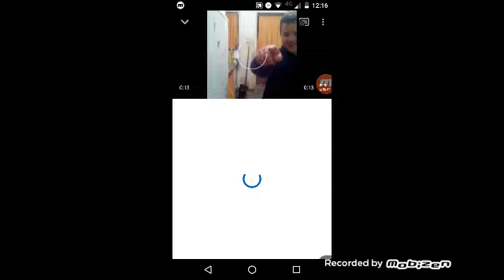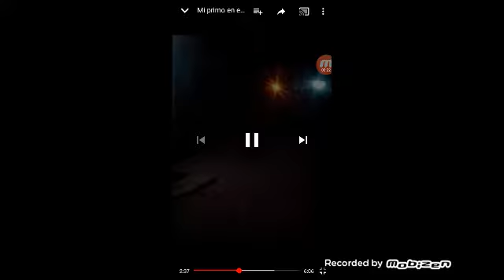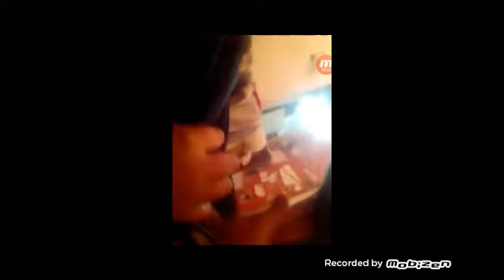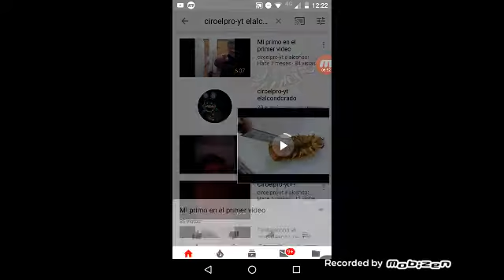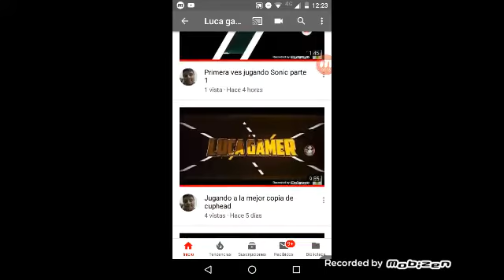Reaccionando al primer video de mi amigo ciro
ciroelpro-ytelalcondorado